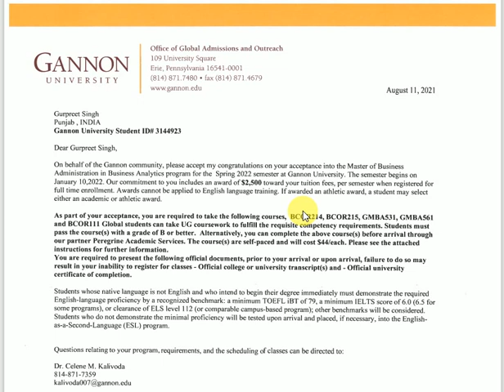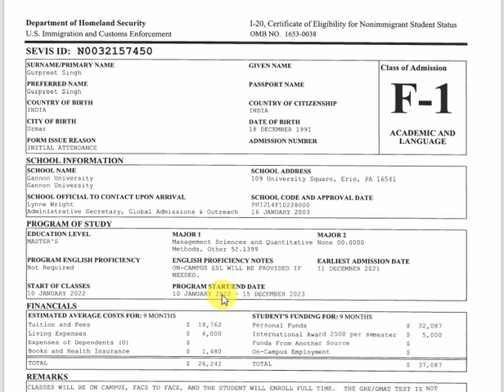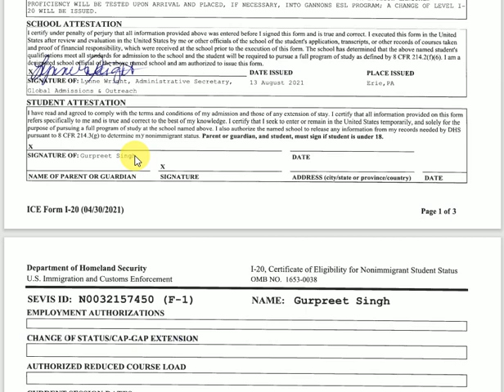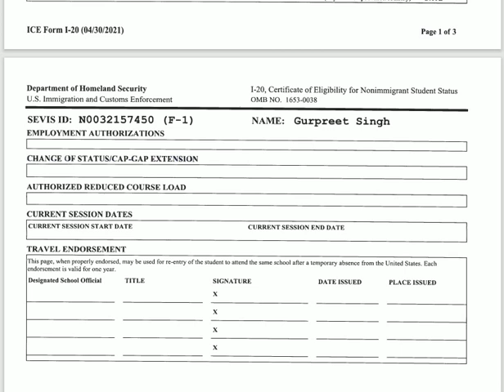How to check i20 , Important information from i20 - USA Student visa